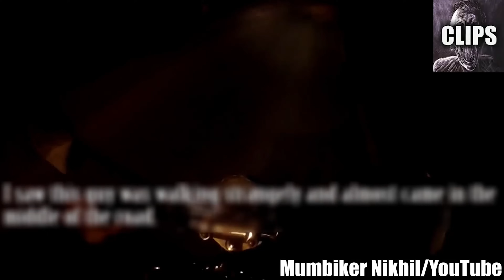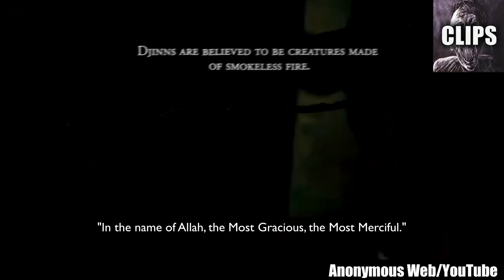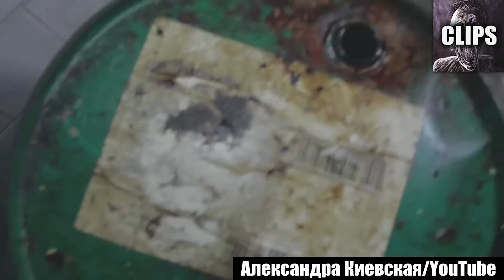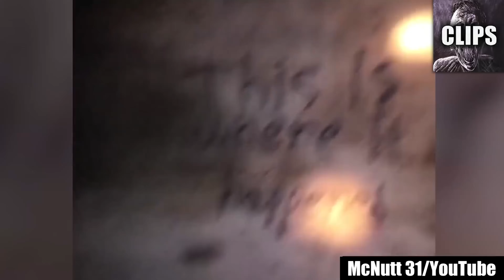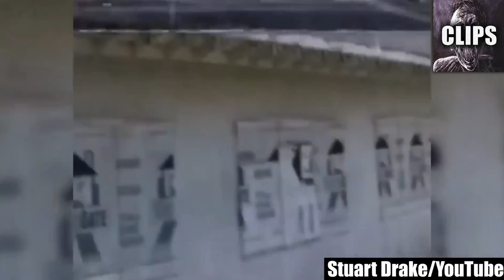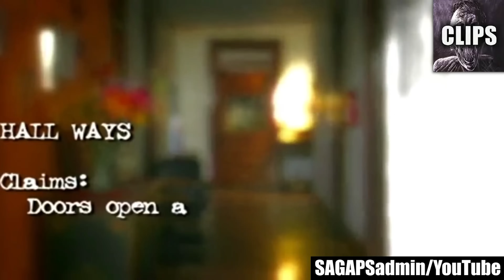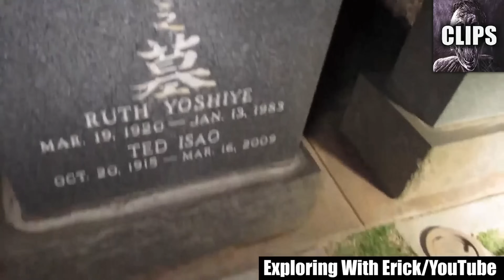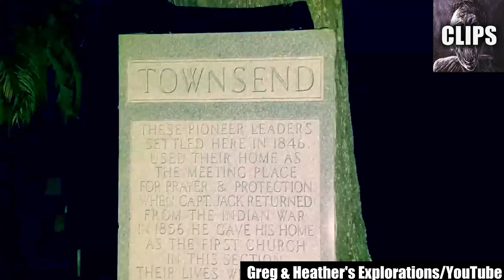Scary Videos Giving Viewers Chills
Today on Chills Clips: Scary Videos Giving Viewers Chills. You might know me as the Top15s narrator, the Chills YouTuber, Dylan or just the guy with a monotone voice. My top creepy countdown videos always give an in-depth analysis of scary internet videos that are strange, bizarre, mysterious, and sometimes unexplainable in hopes of determining if said scary videos are real or fake.